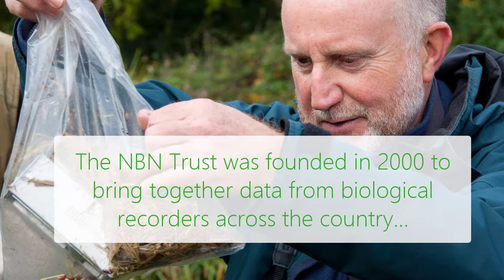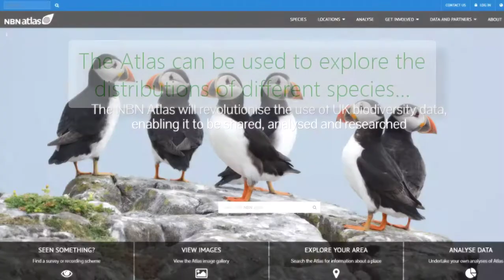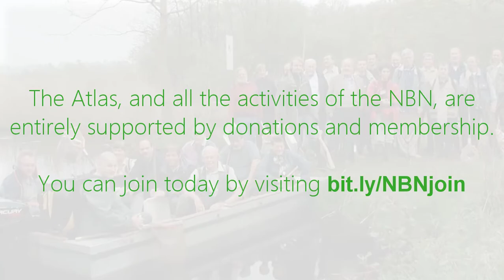Introducing the NBN and the NBN Atlas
The National Biodiversity Network is the UK's largest partnership for nature - learn more about us and get involved at nbn.org.uk

You can also start exploring the biodiversity in your area today with the NBN Atlas at at nbnatlas.org